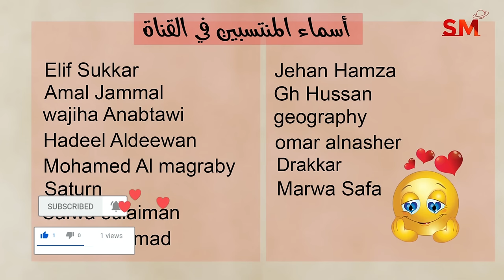توقعات الأبراج اليوم الخميس 29 آب أغسطس 2024 سعيد مناع